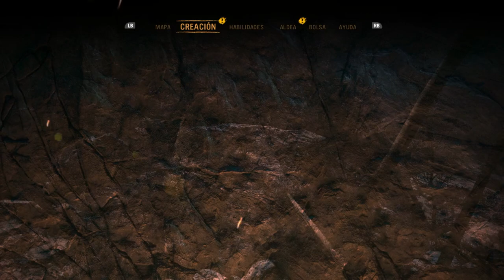Farcry Primal / Parte 18 / Ahora apreso a un Udam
Bienvenidos un dia mas a mi canal con Farcry Primal... En este capítulo vereis como apreso a un Udam, por que tiene secretitos para poder aprovecharnos de ellos